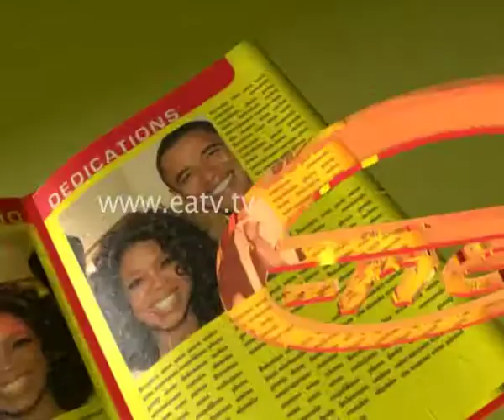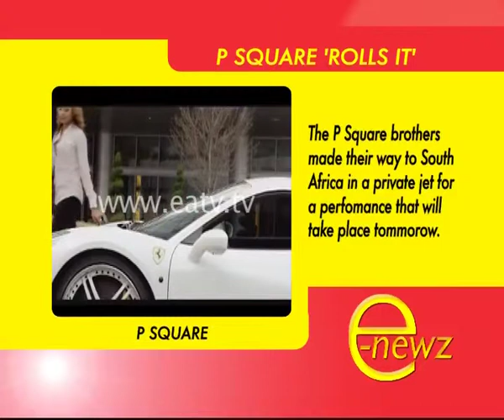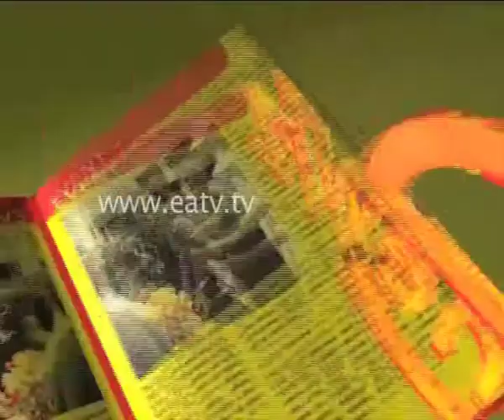E-newz, 25 May 2012